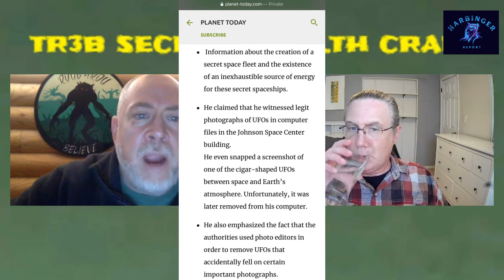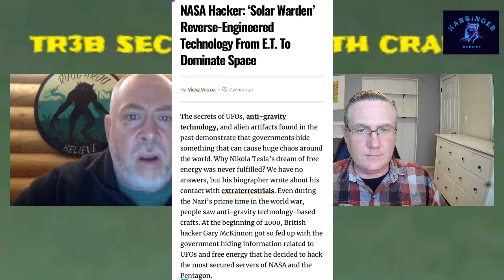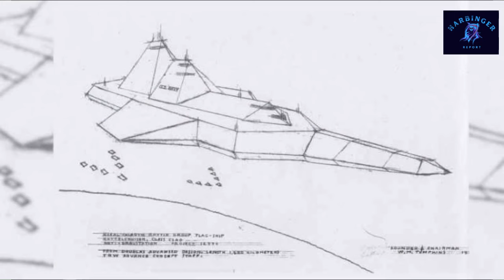Harbinger Report Eps. 10 - Daryl James SSP 20 AND BACK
Our guest is Daryl James.
Building upon the last show Eps. 9, about the history of the Secret Space Program, Daryl talks about his experiences serving in the Secret Space Program's 20 & BACK.

I encourage everyone to check out Daryl's website at
DarylDJames.com
He also has a new book coming out.